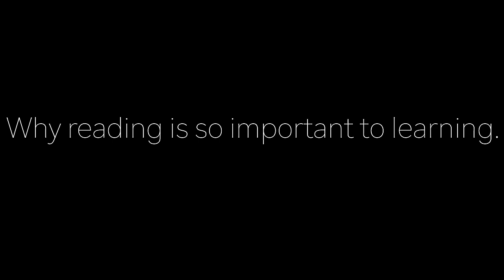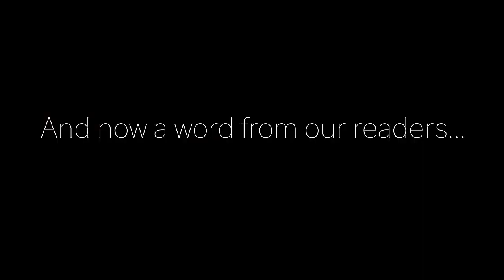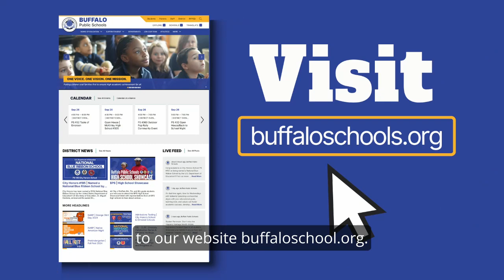Wednesdays with Williams - PS 30 Reading Challenge